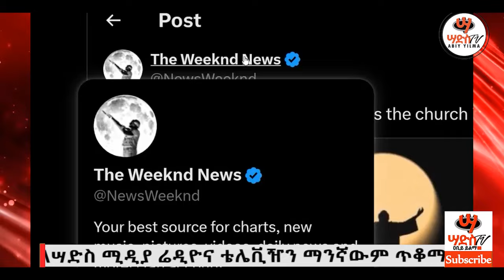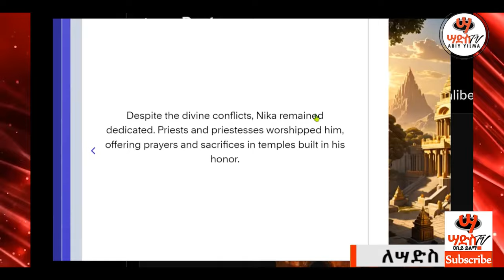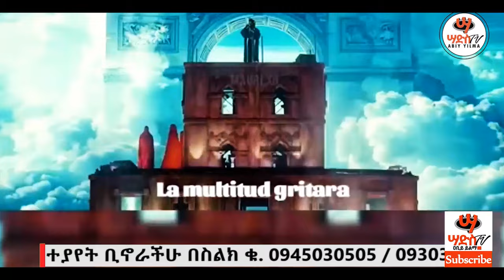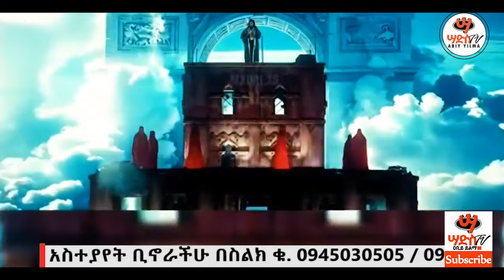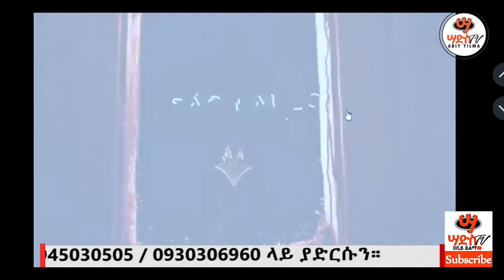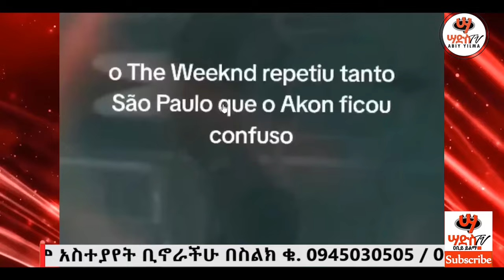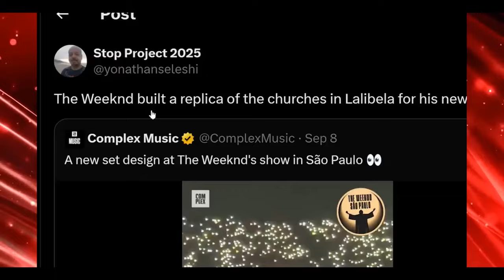አዋረደን!!አቤል The Weeknd ቅ/ላሊበላ ቤ/ክ ላይ የጥልቁን አምልኮ ፈፀመ!! መካ መዲና እና ላሊበላን በ1 አዋህዶ ነው ያሾፈው! Abiy Yilma